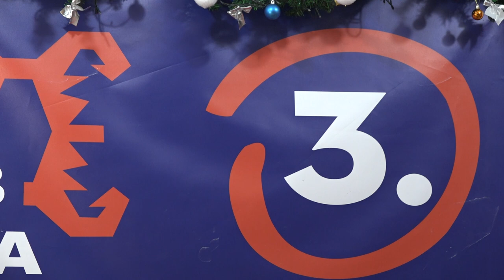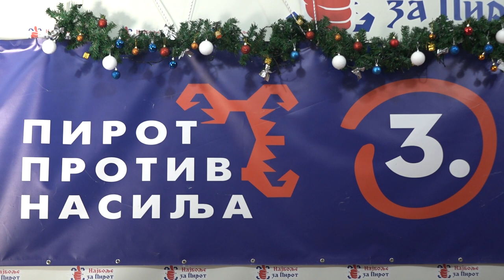PIROT PROTIV NASILJA PODNEĆE ŽALBU VIŠEM SUDU